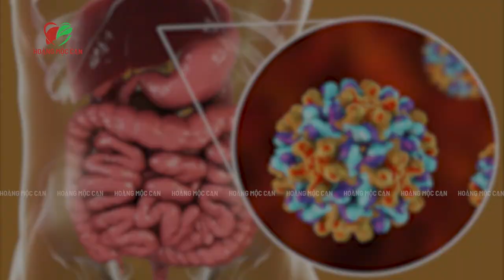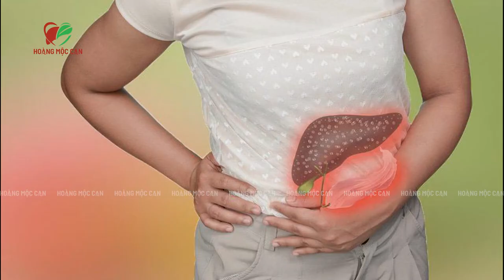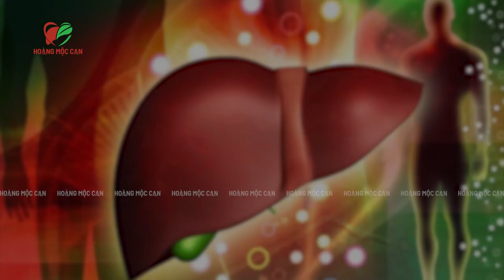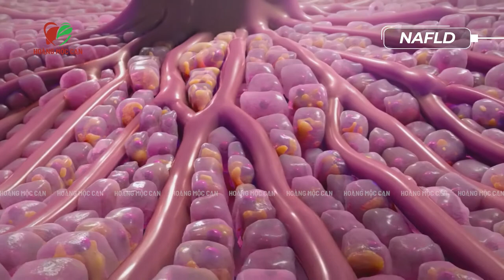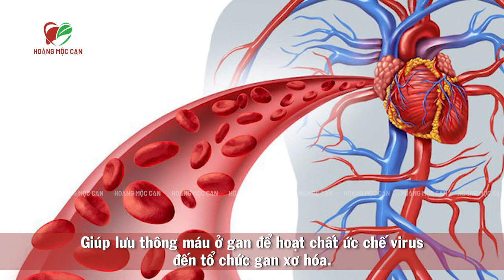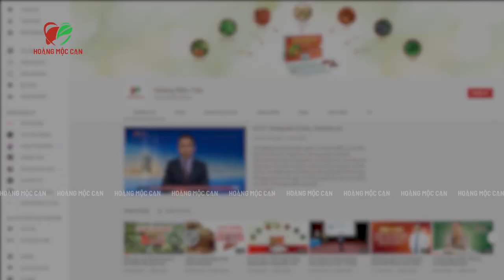Làm gì khi phát hiện viêm gan B? - Hoàng Mộc Can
"Phát hiện viêm gan B cần làm gì?" hay "Viêm gan B có chữa được không?", "Điều trị viêm gan B như thế nào?" là câu hỏi mà nhiều người bệnh quan tâm.

Viêm gan B là một trong 10 bệnh truyền nhiễm cực kỳ nguy hiểm những do HBV gây ra. Mặc dù viêm gan B rất nguy hiểm nếu không phát hiện sớm, điều trị đúng cách & kịp thời nhưng đa số người dân lại thiếu kiến thức về bệnh.  Thường khi phát hiện, viêm gan B đã ở thể mãn tính, hoặc chuyển sang xơ gan mất bù, xơ gan cổ chướng rất khó điều trị.

Ở mỗi giai đoạn lại có cách điều trị khác nhau, hiểu được mình ở giai đoạn này để có phương án đều trị đúng là vô cùng cần thiết. Xem video để rõ hơn bạn nhé!
▶️ Nếu thấy thông tin hữu ích - hãy chia sẻ tới tất cả mọi người cùng biết bạn nhé!
HOÀNG MỘC CAN - Sản phẩm chuyên biệt cho người Viêm Gan Virus và Xơ Gan
Một sản phẩm của Công ty TNHH DP Harifo
Hotline: 18006927
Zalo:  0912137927